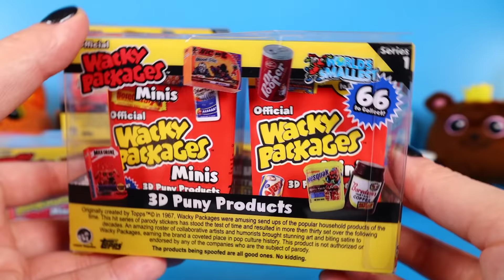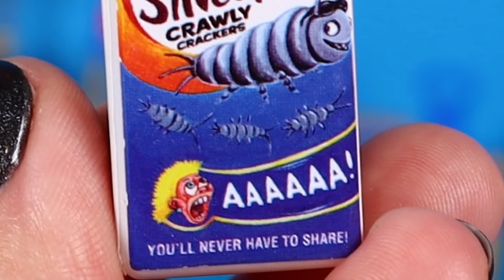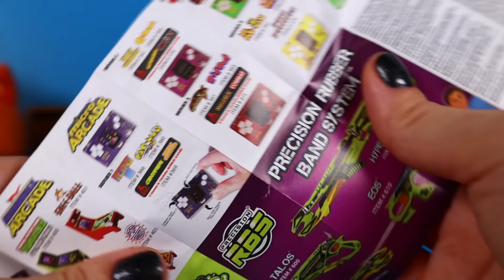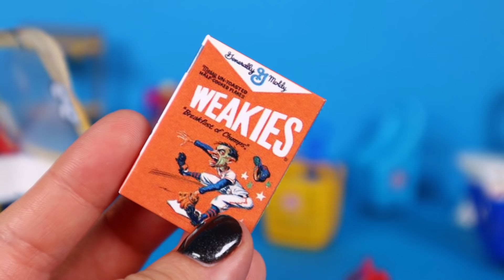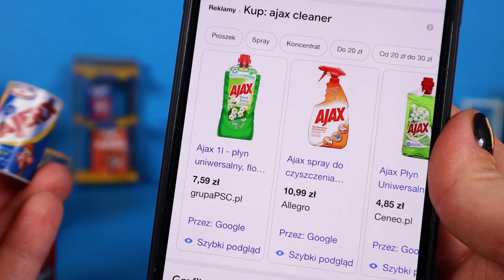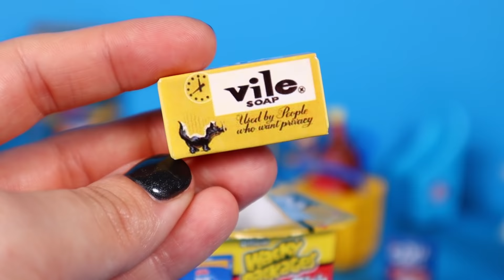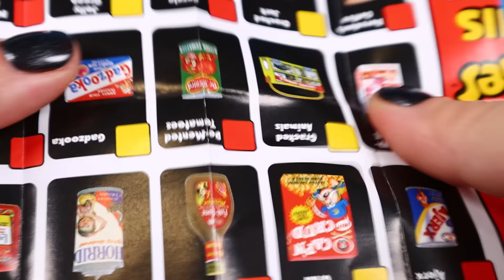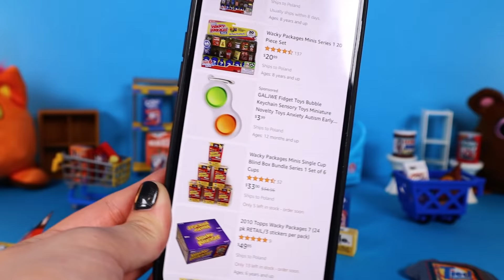NOWE POP A TOY 😮 OBRZYDLIWE Mini Produkty i Jedzenie 🤢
Znalazłam nowe POP A TOY? Pudełka niespodzianki wyglądają bardzo podobnie, ale w środku są mini produkty sklepowe podobne do Mini Brands ale dużo śmieszniejsze! :)